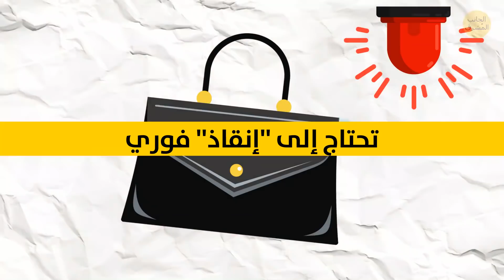إليكم السر وراء حمل الملكة البريطانية لحقيبتها دائماً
نملك جميعا روتيننا اليومي الخاص والفريد من نوعه. ولكن اتضح أننا لسنا الوحيدين الذين يملكون عادتهم الغريبة! فجلالة الملكة إليزابيث الثانية لديها عادات غريبة تلتزم بها هي أيضا! هل تساءلت يوما ما عن سبب حمل الملكة حقيبتها أينما ذهبت؟

هناك تفسيرٌ عمليّ لهذه الظاهرة الغامضة: دائماً ما تحملُ الملكة في حقيبتها قلماً وأحمرَ شفاه ومرآة، ونظاراتها الطبية وبعض من علكة النعناع. ولكن انتظر، فهي ليست مجردَ حقيبةٍ عادية! في أيدي الملكة، تتحولُ الحقيبة إلى نوع من أنواع المؤشرات الاجتماعية التي تستعملها صاحبة الجلالة في مختلف المناسبات والاجتماعات. بهذه الطريقة تُعلِمُ طاقمها عن مختلف نواياها.

الطوابع الزمنية:
إذا حولت الملكة حقيبتها من اليد إلى اليد الأخرى 1:15
إذا وضعت حقيبتها أرضاً 1:44
حركة تدوير الخاتم التي تفعلها عادة 2:15
كم عدد الأشخاص الذين يرافقون الملكة أثناء 2:36
لماذا تتناول سكر الشعير 3:18
شايها المفضل 3:44
شيء غريب لا تسافر الملكة بدونه 5:25
خزانة الملابس الأسطورية للملكة 5:55
لماذا لا تحتاج الملكة إلى جواز سفر 6:28
مكعبات الثلج مقارنة بكرات الثلج 7:30
خطاف في حقيبتها 8:17

الملخص:

 عندما تتحدث الملكة إلى شخص ما، وفي الأثناء، تبدأ في تحويل حقيبتها من يد إلى أخرى. فهذا يعني أنها مستعدةٌ لإنهاء المحادثة.
 إن كنت تتحدثُ مع الملكة، وتراها تضعُ حقيبتها أرضاً، حسناً، فقد يكون ذلك نذيرَ شؤم. يعني هذا التصرفُ أن صاحبةَ الجلالة غير مستمتعة بتبادل أطراف الحديث معك وتحتاجُ إلى وصفيتها لمساعدتها في التخلص منك.
 عندما تسافر صاحبة الجلالة، يرافقها عادةً ما يصلُ إلى 34 شخص، بما في ذلك المستشار الشخصي ونائبه، وسكرتيراتهما، واثنين من مصممي أزيائها، والمسؤول عن تصفيف شعرها، ووصيفتين، وخادم، وموظفو الصحافة، وثمانية حراس شخصيين من الشرطة، ووزير الخارجية وتابعيه وغيرهم الكثير.
 دليلٌ آخر على أن صاحبة الجلالة تحب السفر بكل أريحية؛ حقيقةَ أنها لا تشرب سوى شاي إيرل غراي Earl Grey tea ومن غلايتها المُزخرفة فقط. تملك كلا الشيئين في أمتعها أينما تذهب.
 تستقل دائماً طائراتها الخاصة فقط. بالنسبة لبقية أفراد الأسرة، قد يحالفك الحظ للقائهم في رحلة تجارية، ربما في الدرجة الاقتصادية حتى!
 ترفض الملكة رفضاً قاطعاً فتحَ النوافذ في قصر باكنغهام. حسناً، على وجه التحديد، فقط تلك التي تُزينُ الجزء الخارجي من المبنى.
  كانت خزانةُ ملابس الملكة ولا تزالُ، واسعةً وممتدة، تشبه الأساطير. لا تفضل صاحبة الجلالة الملابس الزاهية والنابضة بالحياة فحسب، بل لا تظهر في مختلف المناسبات بالزي نفسه أو الألوان نفسها حتى مرتين على التوالي!
 ''تناقضٌ'' آخر نجده ضمن عاداتها، وهو أن صاحبة الجلالة تحب التوت ولكنها لا تأكله علناً. تفسيرُ هذا اللغز بسيط: تَعلَقُ بذورُ التوت الصغيرة في الأسنان، وهذا غيرُ مقبول بما أنها الملكة.
 تكره الملكة الصوت الذي تصدره مكعبات الثلج داخل الكؤوس. لذا عوضاً عن مكعبات الثلج، تفضل صاحبة الجلالة كرات الثلج.
 في حقيبة يدها، مع الضروريات الأخرى، تحمل الملكة معها خُطّاف! تقوم الملكة بإلصاق خطاف تحت الطاولة في كل مرة تحتاج إلى تعليق حقيبتها.